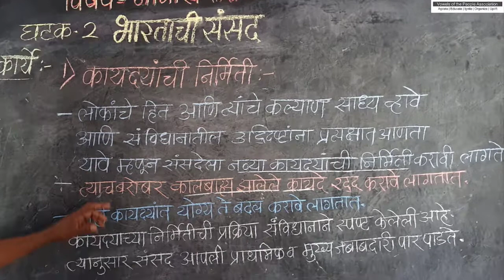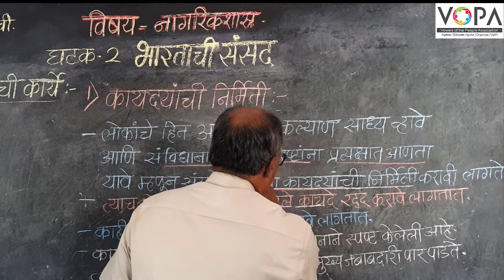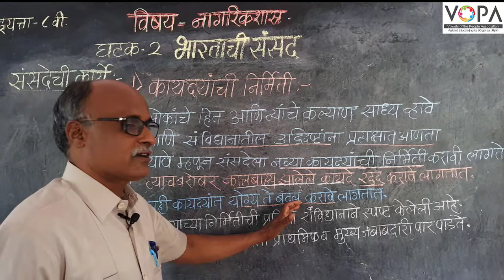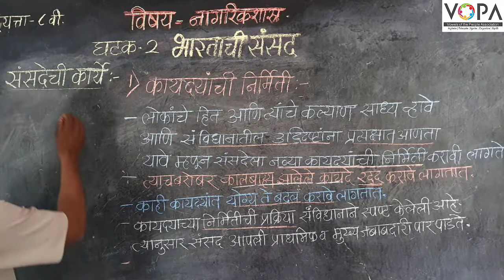८वी । नागरिकशात्र । एन. एम. एम. एस । भारताची संसद | संसदेची कार्ये कायद्यांची निर्मिती | V-School